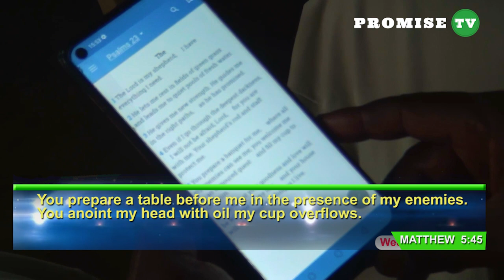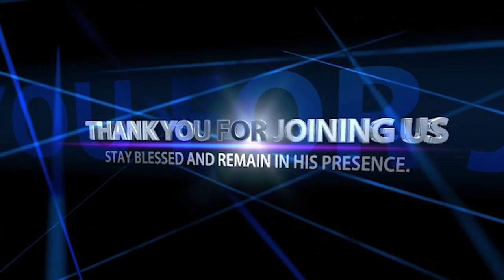FORGIVENESS || Pastor Felix Mulenga